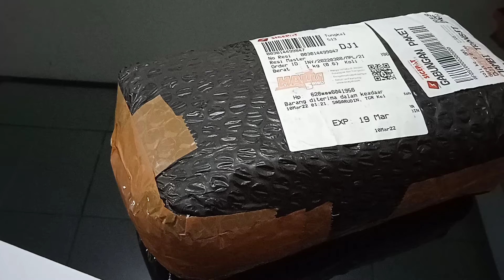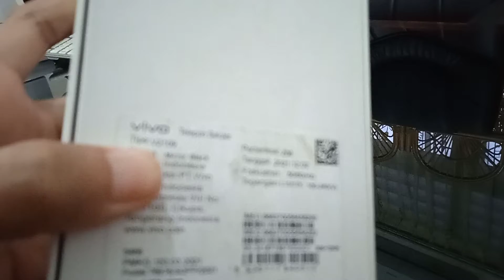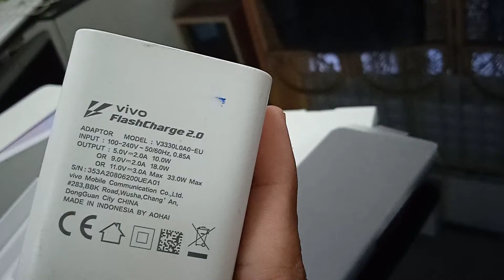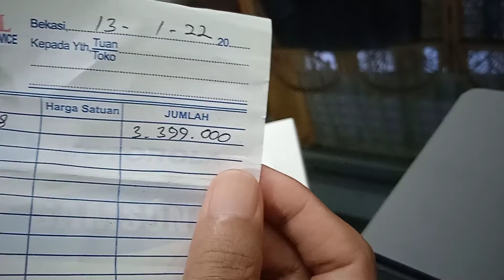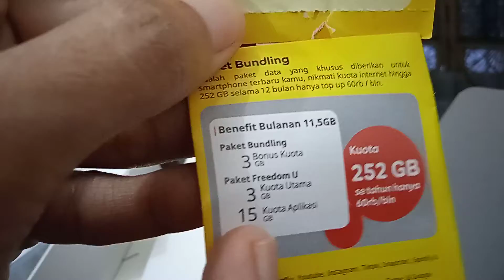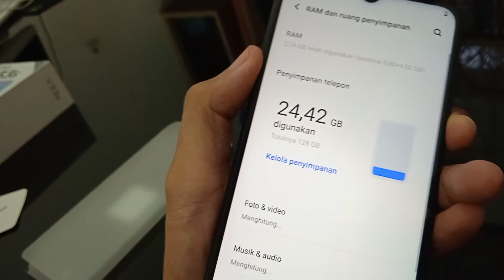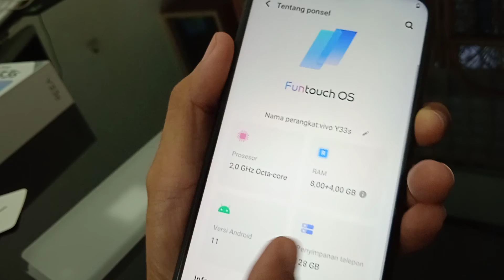Wow, Vivo Y33s ram 8+4/128 super mulus cuma 2 jutaan seken.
Vivo y33s smarphone buatan cina terbesar dipasar Indonesia mengeluarkan produkny diakhir tahun lalu. dengan ram gede dan penyimpanan besar juga cocok buat menemani hari hari anda.